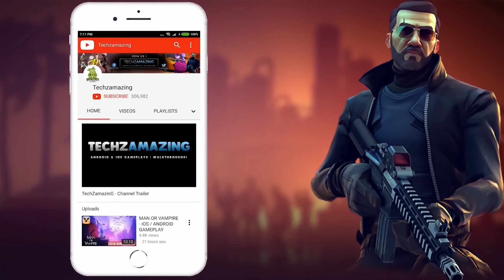Dr STONE BATTLE CRAFT Gameplay (Android, iOS) - Part 1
Dr STONE BATTLE CRAFT is coming soon on both Android and iOS. You can download from Google Playstore and iOS Apple Appstore when game is officially launched.

Game Mode: Online
Size     : 3 GB
Device   : S23 ULTRA

▬▬▬ Description ▬▬▬
■The STONE WARS begin!

A war breaks out between the "Kingdom of Science" and the "Might Empire"!

Collect materials through battles, explore the world, create various items, and defeat your opponents!

■Familiar characters from Dr. STONE!

Featuring popular characters like Senku, Tsukasa, and Gen! Gather your friends, develop civilization, and partake in the growth of the "Kingdom of Science"!

■Simple gameplay!

Send your characters into battle until the opponent base is destroyed!